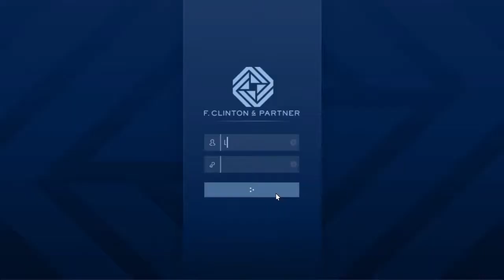Grand Theft Auto 5 The Contract DLC - Part 10 (SOUTH CENTRAL LEAK)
¬Socials¬